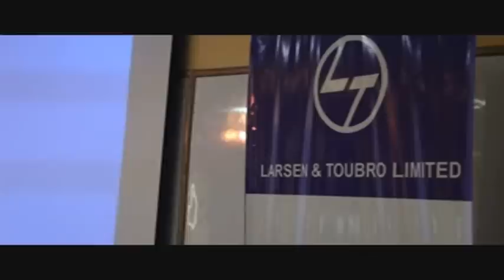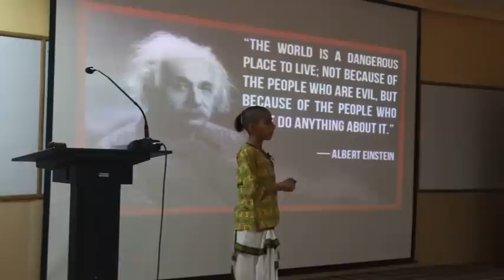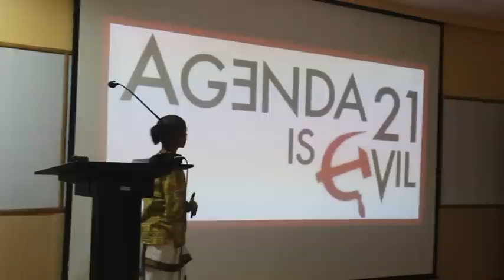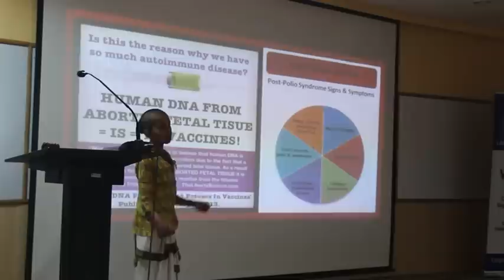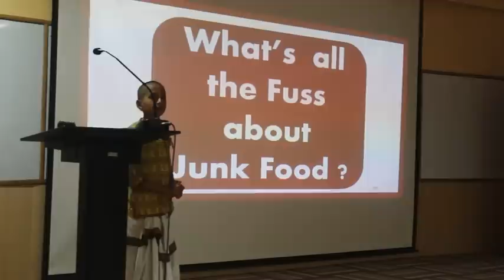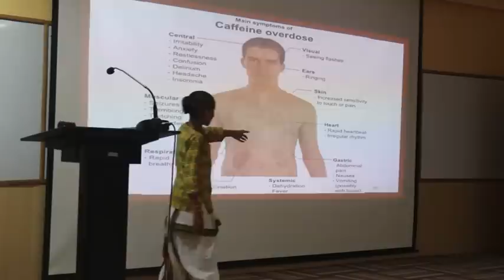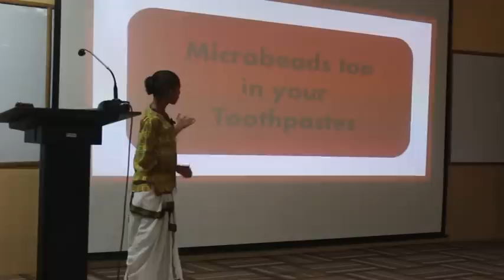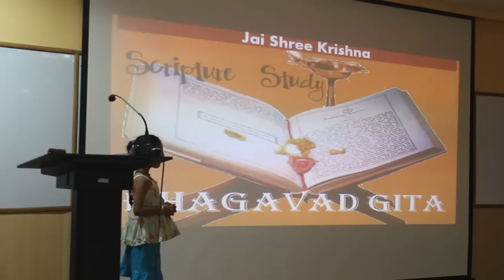Larsen & Toubro ----- 2hr Lecture by 10 year old Abhigya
Dear viewers, the slides shown in his presentation were chosen by Abhigya and his sister from Google images and compiled together by his mother, the kids are not given access to computer work or internet, only google images were shown to them to decide which one's they need to speak whatever they wish to, and that is how these PPT sessions have taken shape, pls pardon for any unprofessional portions in the PPT, as he is just a child after all. thank u for watching